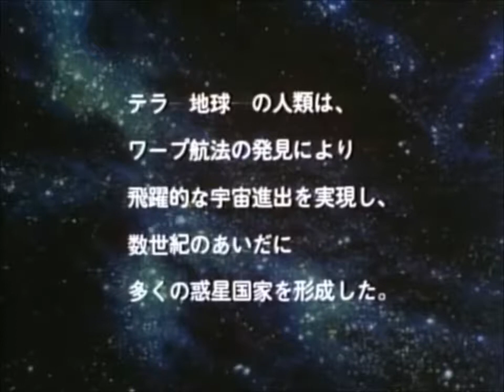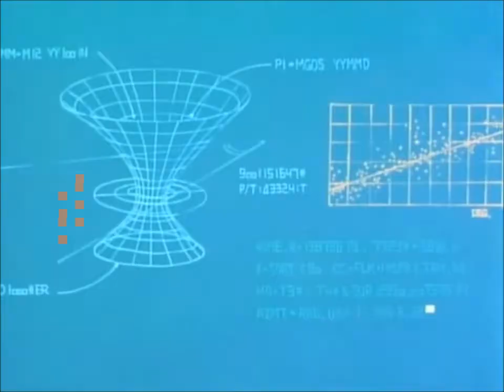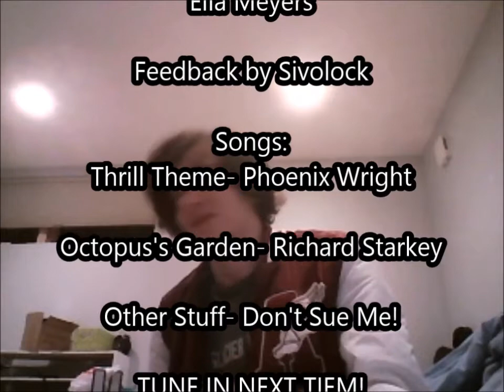Watching Crap Episode 1: They Were Eleven (REUPLOAD)